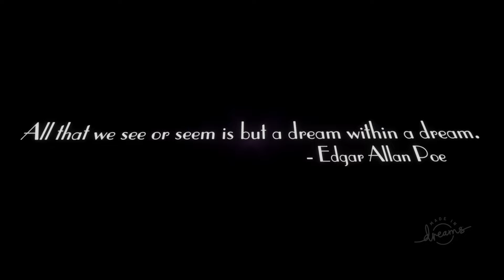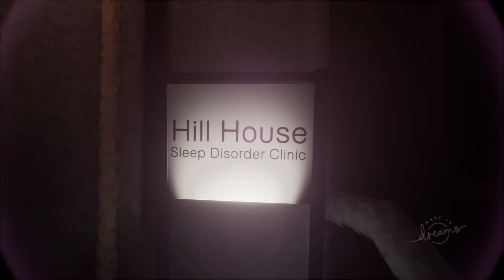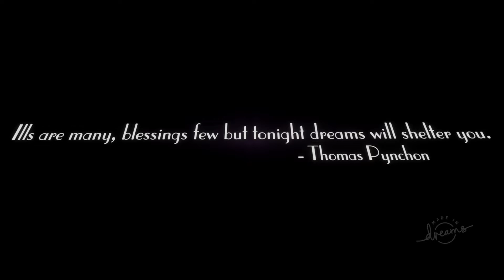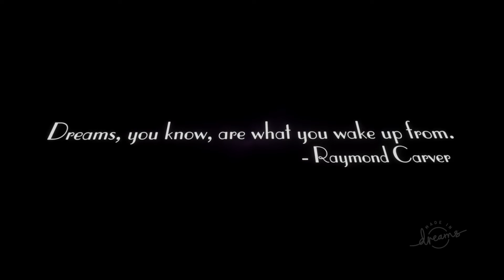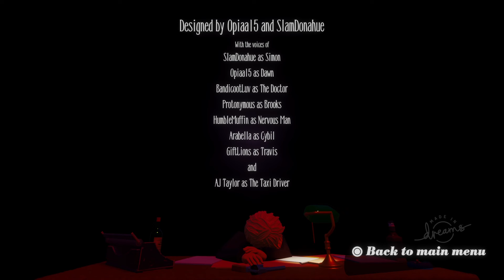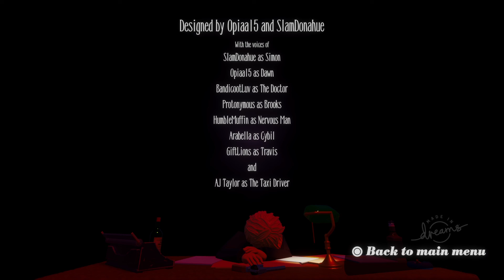Lonesome Town - Play As Detective Trickett Who Is On The Brink of Madness (Dreams Ps5)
Detective Simon Trickett lost it all.  His badge, his fiancée and the last lead on a killer terrorizing New York City.  Now, years later, he attempts to pick up the pieces and finally close the case that took everything.

Created by slamdonahue and opiaa15

This was created in Playstation's Dreams Bubblebath Engine.

Intro: 0:00
Have I Been Here Before 1:35
Sleepwalking 2:42
Sleepless 4:14
That Faulty Night 8:12
Take Two and Call In The Morning 9:53
A High Fare 10:44
A Long Way Home 11:44
Home Sweet Home 12:46
Bittersweet Reunion 14:04
Above It All 15:34
Last Wish 16:11
How It Used To Be 18:38
An Endless Sunset 20:11
What We Lost 23:36
Reflection of a Reflection 27:26
Under Treatment 30:08
It All Falls Apart 33:58
Solitude 37:37
Are You Talking To Me? 38:28
A Wolf At The Door 40:00
One Last Chance 41:24
Before I Go 43:05
End of the Line 44:14
You Came Back For Me 47:46
Credits 51:36